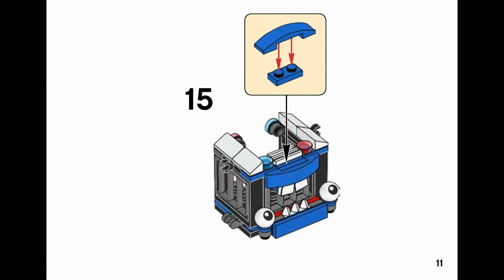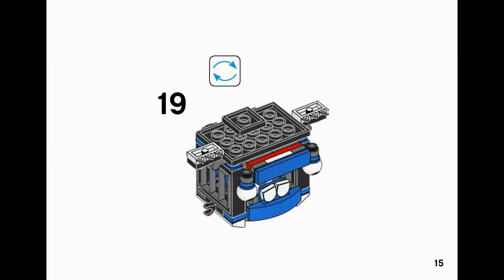BUSTO (how to build) | LEGO Mixels 41555